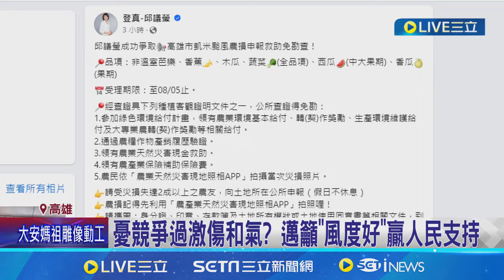憂競爭過激傷和氣? 邁籲"風度好"贏人民支持 七夕.88節跨區跑 綠4立委拚選高雄2026市長｜記者 翁郁雯 黃啟超｜【台灣要聞】20240803｜三立iNEWS